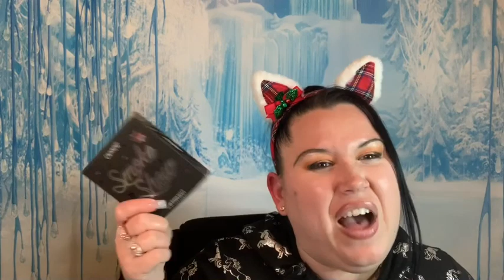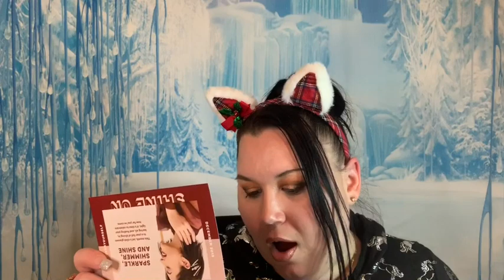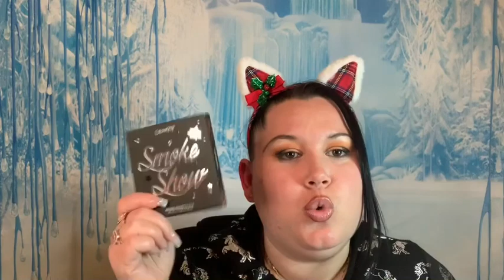Ipsy glam bag December 2019 omg amazing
Ipsy December spoilers Ipsy December 2019 Ipsy glam bag December Ipsy January 2020 Ipsy Glam bag January 2020 Ipsy Ultimate Boxycharm January 2020 Jeffree Starr Mystery Boxes Jeffree Starr Holiday Collection